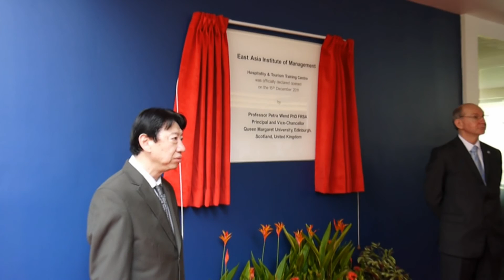EASB Official Opening - Balestier Hospitality & Tourism Training Centre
15 December 2011 - The partnership between EASB and Queen Margaret University (QMU) started in 2002 and was further strengthened in 2008 with the opening of the Balestier campus, which is dedicated to running of Queen Margaret University programmes. Since then, EASB has produced more than 1500 alumni, with a majority of them having found employment in hospitality sectors.